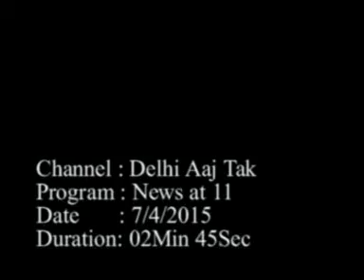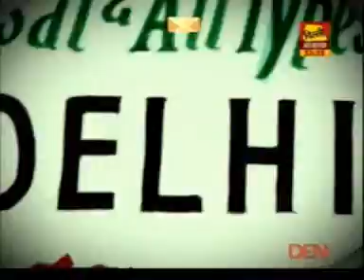Sunny Leone enjoys Ice skating at iSKATE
Sunny Leone enjoys Ice skating with husband Daniel Weber